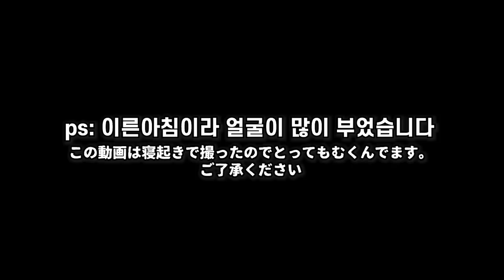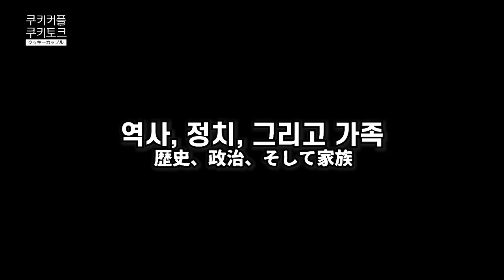일본인 여자친구가 한국사람과 결혼이 걱정되는 솔직한 이유 (한일커플, 국제커플)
안녕하세요! 저희는 2017년 9월부터 연애를 시작한 한일 커플입니다. 오늘은 한일커플의 입장에서 앞으로의 결혼에 대해 현실적으로 이야기해봤습니다.

[사용된 음악]
Track : Motion Picture